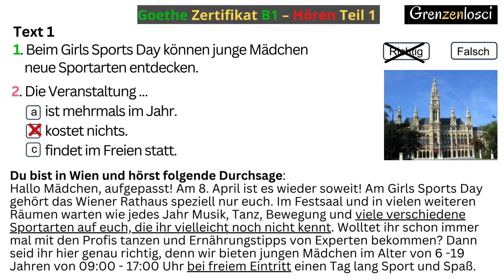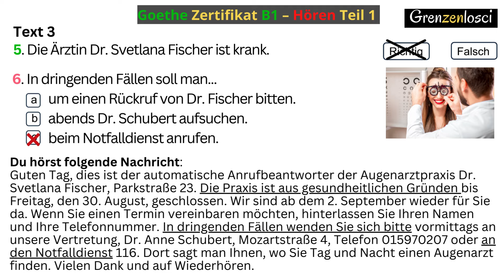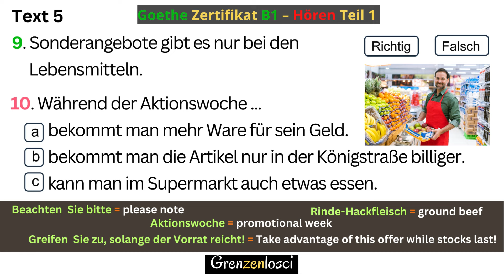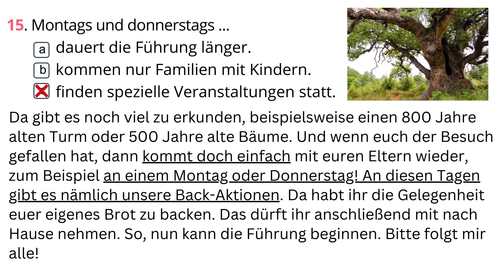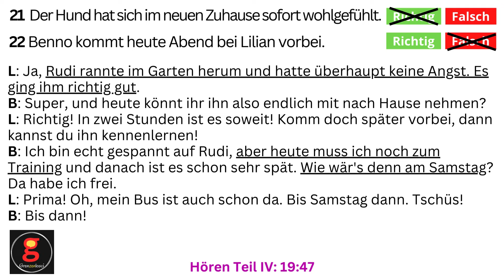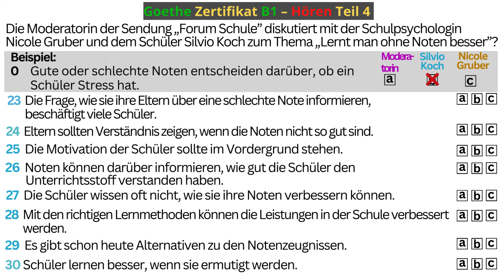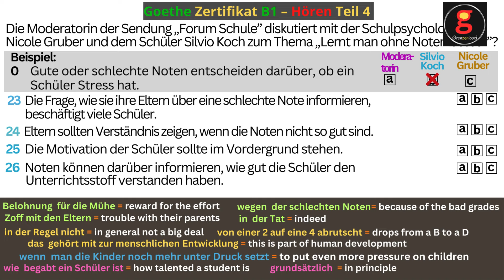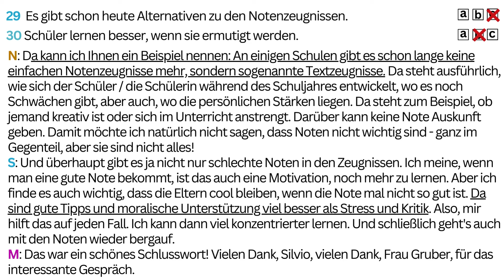Goethe Zertifikat B1 Hören Modelltest mit Lösungen & Hörtexten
German Listening Exam B1: Goethe Zertifikat - Hören Teil 1 bis 4 mit Lösungen und Transkriptionen